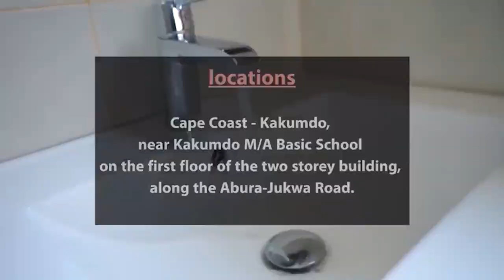🔥Prophet Igwe Finally Reacts to Agradaa &Rev.Owusu Bempah Saga As He Sends Strong W⚠️ to Jnr Pastors